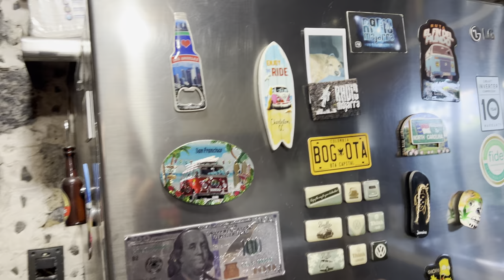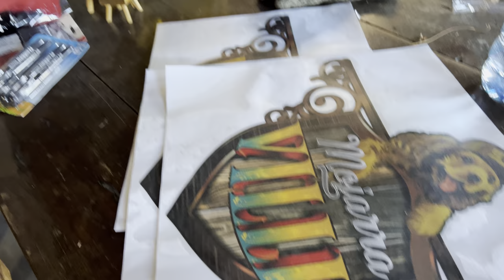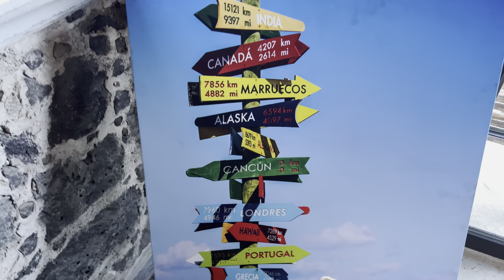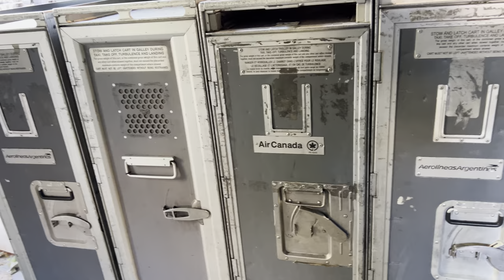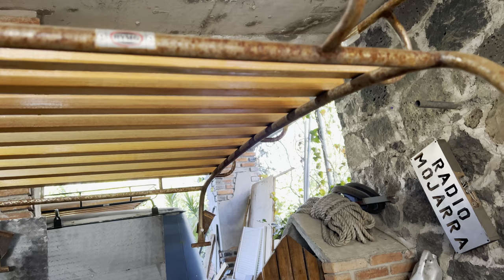El gran remate menos el Jacksonville